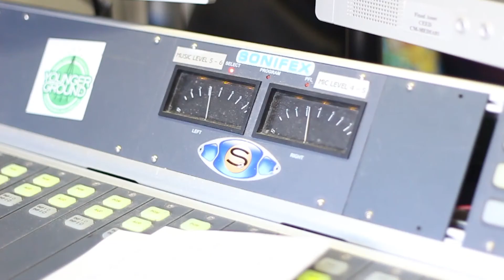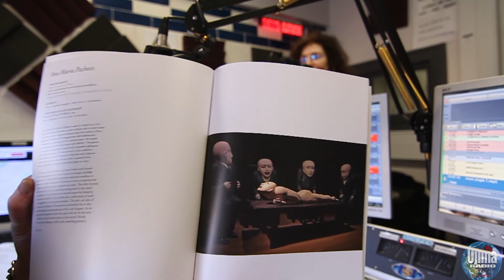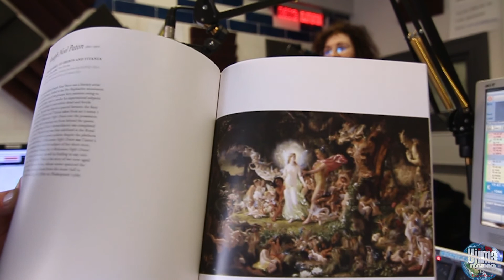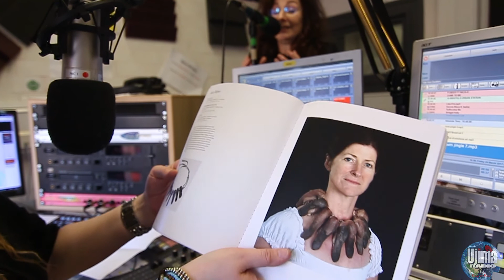Ivan Jackson, Angela Carter expert, Dr Mulvie-Roberts & Phoenix Liberty Rain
Watch this live radio show in action featuring awesome guests including fitness and psychology coach Phoenix Liberty Rain, broadcaster Ivan Jackson and Dr Marie Mulvie-Roberts who specialises in the gothic horror author Angela Carter, enjoy!